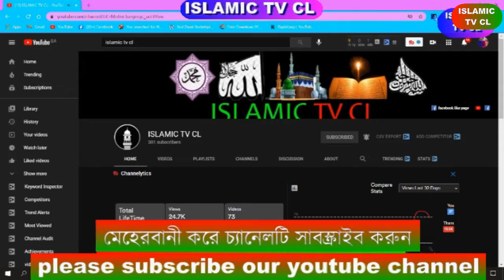হেলিকপটর রাইট। ড্রিম হলিডে পার্ক নরসিংদী। dream holiday park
প্রিয় ইউটিউব সাথী বন্দু আমি মহান রবের বাণী কুরআন তিলাওয়াত ,হামদ নাত,মানুষের দাড়ে দাড়ে পৌছাতে চাই দয়া করে আপনার মুল্যবান সাবস্ক্রাইব,শিয়ার,লাইক করে ইসলামের খেদমত করার সুযোগ করে দিন | ইসলামিক সব ধ্রুনের ভিদিও পেতে চ্যানেলে টি সাবস্ক্রাইব করুন এই চ্যানেলে শুদু মাত্রু ইসলামিক ভিডিও আপলোড দেওয়া হয় | ISLAMIC TV CL